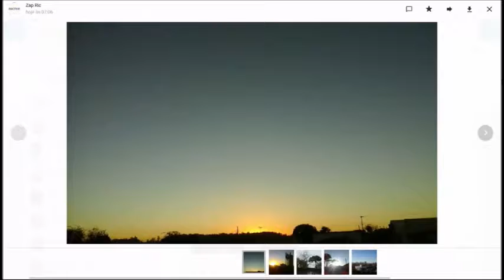Clima permanece agradável e com tempo bastante seco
No Paraná o tempo segue estável, com tempo bastante seco ao longo do dia, mas há previsão de formação de nevoeiro ao amanhecer entre os setores sudoeste, sul, central e leste do Estado. A temperatura permanece mais elevada durante a tarde nas regiões paranaenses.